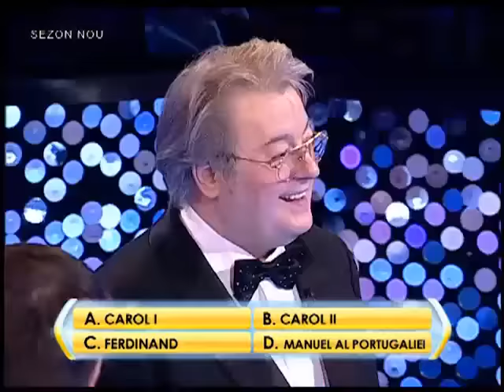Te pui cu blondele?: Cristian Ţopescu şi Vadim Tudor vs blonda supremă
Cristian Ţopescu şi Vadim Tudor nu au reuşit să o elimine pe blonda supremă.